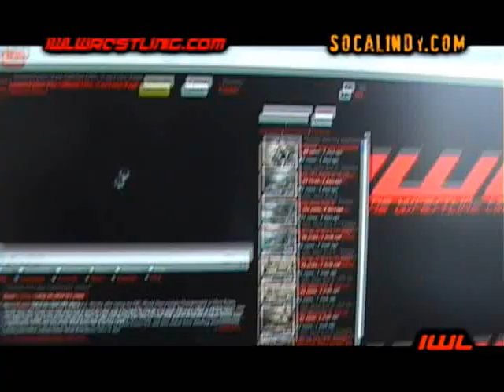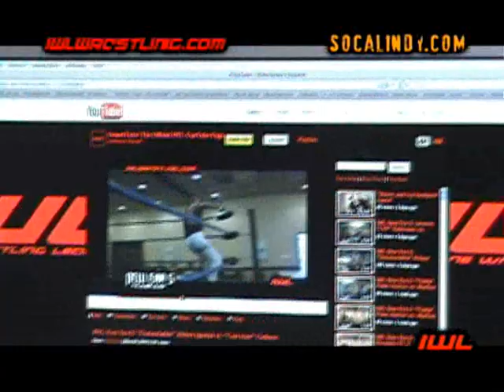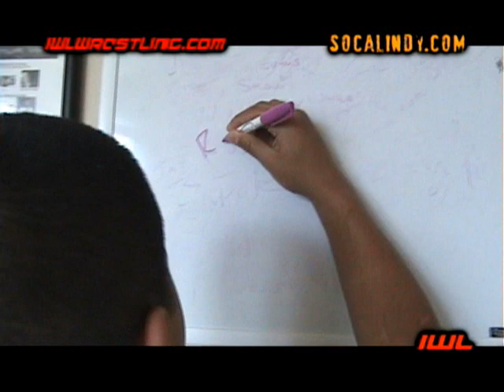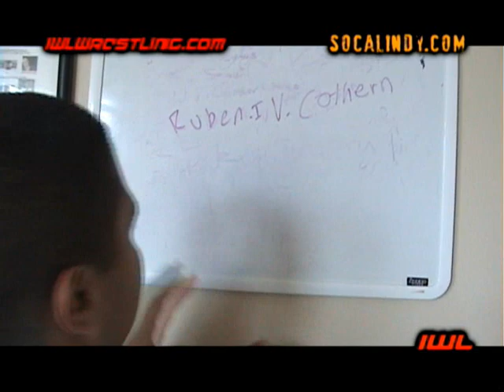Phone call for Mr. Iglesias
The last time we saw Ruben, he was earning a victory at New Era 5 over "Cast Iron" Cothern! Ruben has been feeling great about this since it was his first big victory in the last few months! So he pays a visit to Vic's office to discuss his next challenge. Of course, the boss is still out with his injury, so Ruben decides to hang in the office. While hanging, he recieves a phone call from none other, than Cothern! Cothern tried to get ahold of Vic, but got ahold of the person he REALLY wanted to talk to...